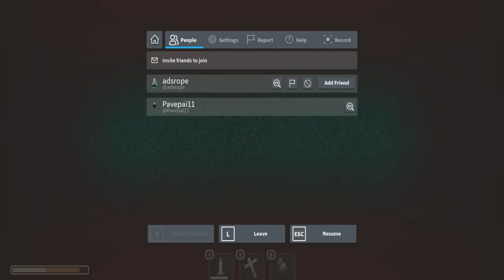( ROBLOX ) ORIGINAL DOORS HOTEL VS DOORS BUT BAD VS DOORS BUT BAD V5 VS DOORS BUT KINDA CHEAP